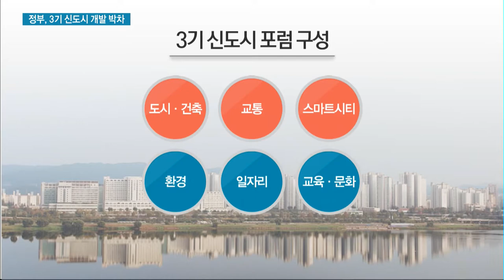정부, 3기 신도시 개발 '가속'…주민 반발 여전/ 머니투데이방송 (뉴스)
06/25  MTN 투데이

정부가 3기 신도시 조성에 가속 페달을 밟고 있습니다. 성공적인 신도시 개발을 위해 민간 전문가들로 구성된 싱크탱크가 오늘(25일) 출범했는데요. 토지 보상 전 단계도 차근차근 진행해 가고 있는데, 여전히 '신도시 백지화'를 외치는 주민들과의 협의는 과제로 남아 있습니다. 김민환 기자입니다.